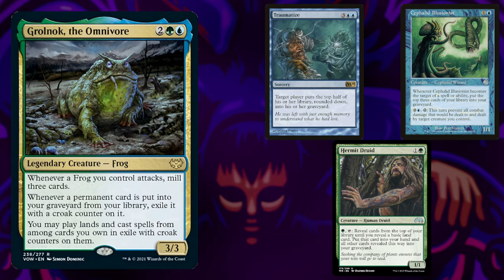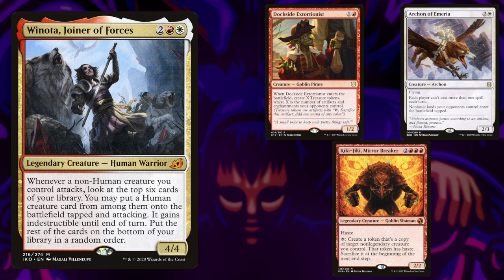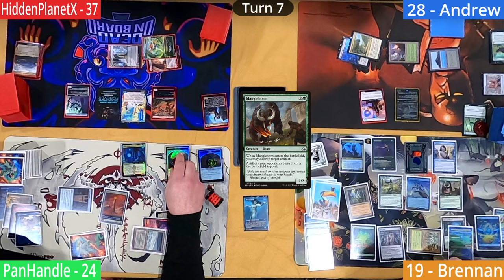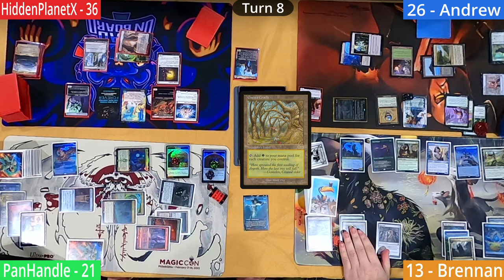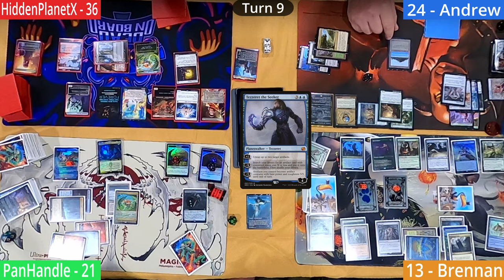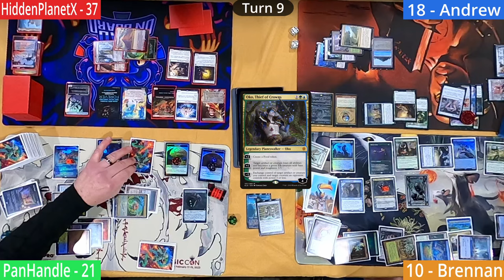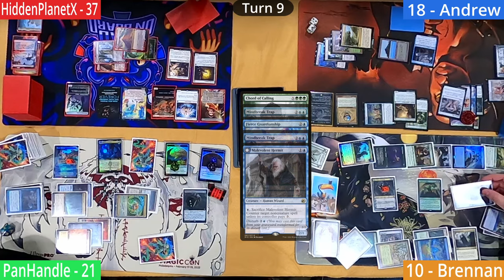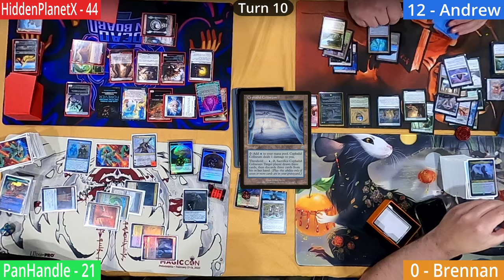Death and Taxes... Cedh Gameplay - Lonis Vs Grolnok Vs Tivit Vs Winota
A new game of Cedh, see who will take victory and who will just end up dead on board

Rehearsal
This Slaps